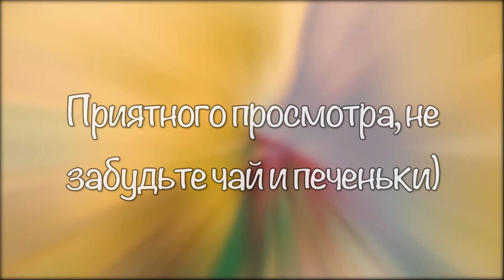TOP 10 Doram \ Дорамы жанра ужасы \ Поезд в Пусан \ Заброшенный дом \ Парень из страны чудес \ VCS